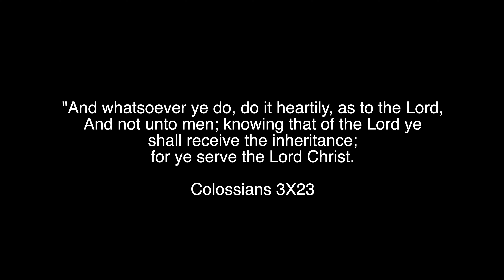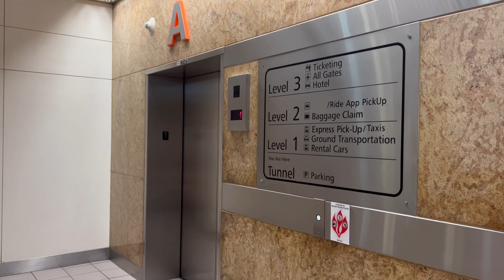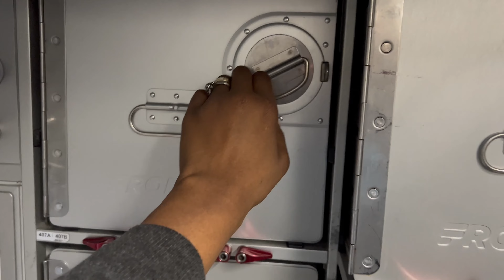Being "THAT" Flight Attendant (Girl) for a day | career version, healthy habits, productive & more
Hi Loves!!
Welcome back to another flightattendant vlog. Today I have a pretty exciting vlog, I will be THAT FLIGHT ATTENDANT GIRL for a day, practicing healthy habits & more. Hope you guys enjoy it as much as I enjoyed filming it.

LINKS
*Face serum

BECOME A FLIGHT ATTENDANT
*Frontier Airlines

FOLLOW ME IF YOU WANT TO KEEP UP WITH MY LIFE:
SOCIAL MEDIAS

LifeSpo
"EVERYONE HAS A STORY - NEVER JUDGE"

Relationship status?
*Married
Where are you from?
*Guyana
How old are you?
*27
What is your occupation?
*Flight Attendant
Where do you live?
*The city beautiful (Florida)
Camera used
*Sony A5100

XOXO
Krissy

Music Credits
Epidemic Sounds